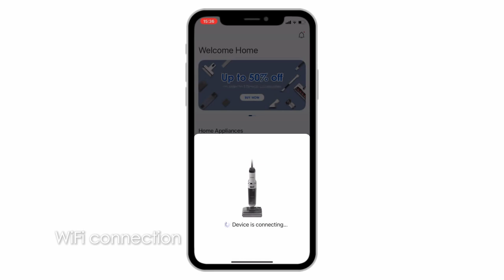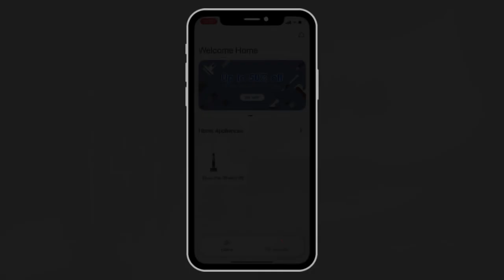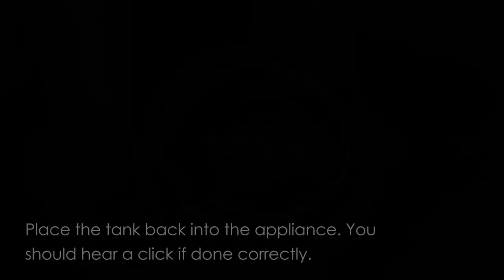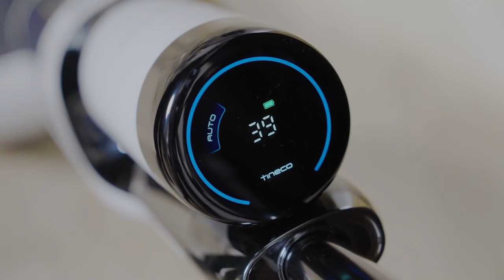Unboxing and First Use - Tineco FLOOR ONE Stretch S6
Experience unparalleled cleaning flexibility with the Tineco FLOOR ONE Stretch S6 (Buy now👉Official Store Amazon This innovative cordless vacuum cleaner is designed to revolutionize your cleaning routine with its unique 180-degree flat recline feature, allowing you to effortlessly reach under furniture and tight spaces. Join us as we unbox and review the FLOOR ONE Stretch S6, showcasing its powerful suction, advanced features, and exceptional maneuverability. Whether you’re looking for a versatile Tineco vacuum cleaner for your home or simply curious about the FLOOR ONE Stretch S6, this video provides all the insights you need.

Founded in 1998, Tineco has driven innovation in the smart appliance category by specializing in creating intelligent technology to make everyday home products easier to use. Today, Tineco has quickly shifted to be a leader in the smart gadgets category with its intelligent cleaning solutions – PURE ONE vacuums, FLOOR ONE floor washers and CARPET ONE carpet cleaners – and all-new kitchen appliance – TOASTY ONE.